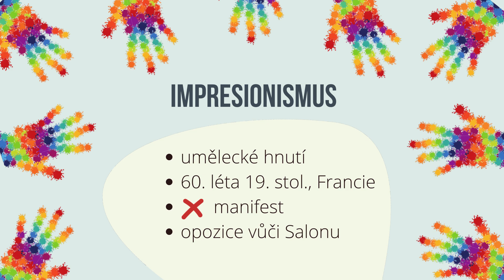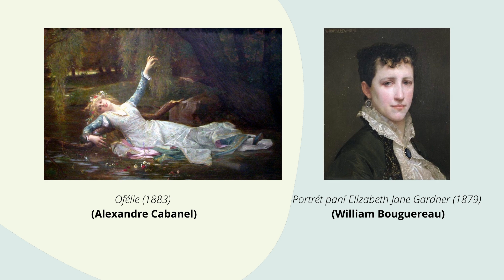Impresionismus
základní informace o uměleckém hnutí

Vytvořeno v Canva Pro.